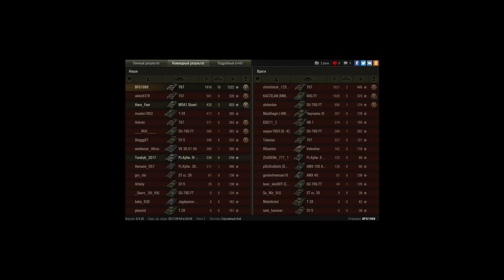Медаль Пула на Т67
Игрок: BFG1988